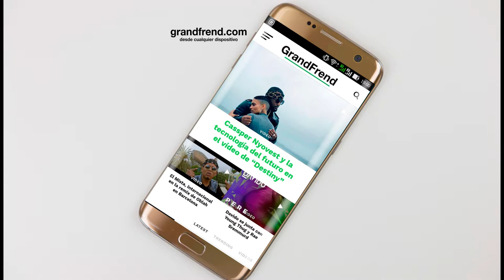Eno Boss - Aleluya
Eno Boss interpretando "Aleluya" de la mixtape "6 demonios en 1". 2018
🎶📲📥📩 DESCARGAS